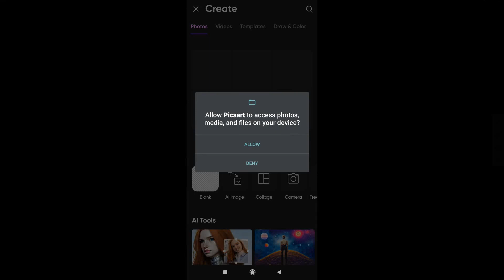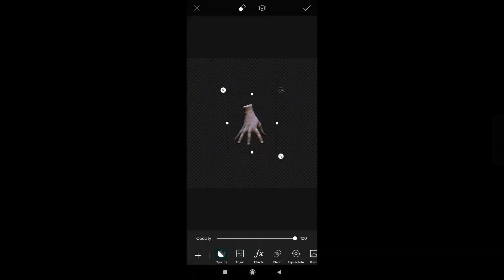How To Take Screenshot Picsart (2023)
How to take screenshot Picsart is covered in this video.